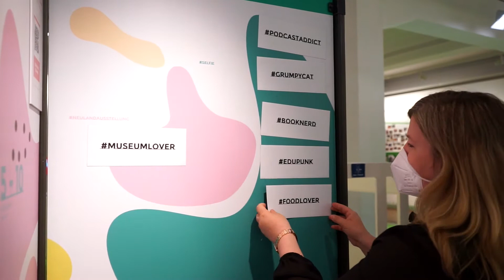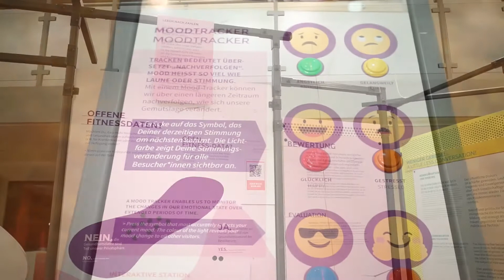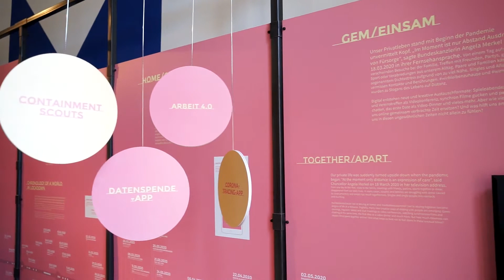Dialogroute durch die Ausstellung neuland im Museum für Kommunikation Nürnberg